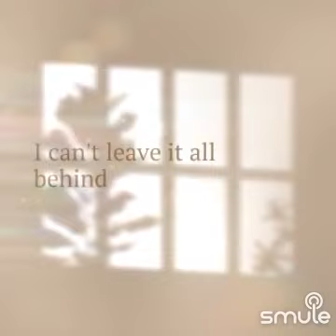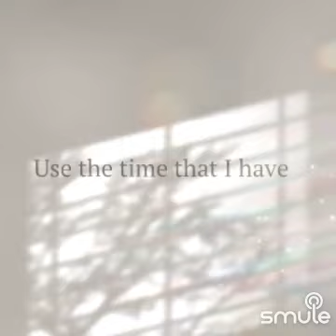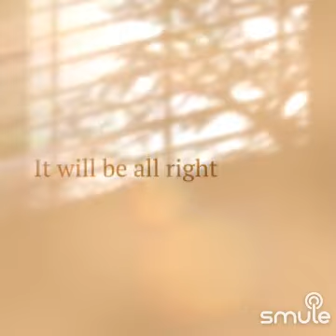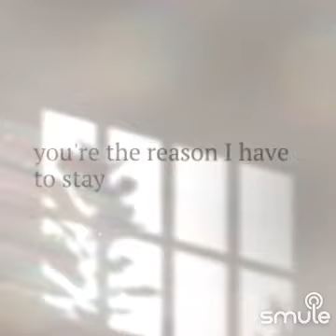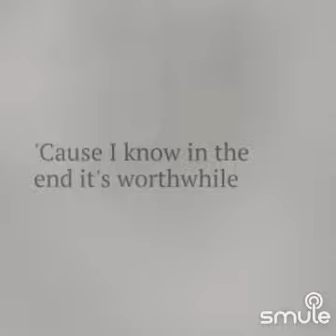cover - Pale (solo)